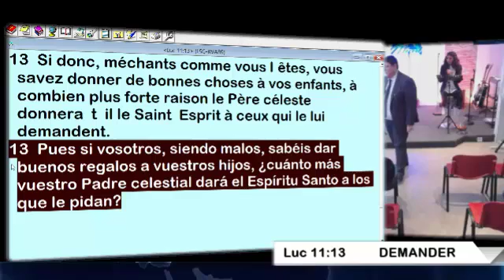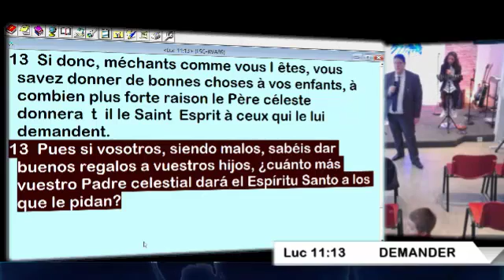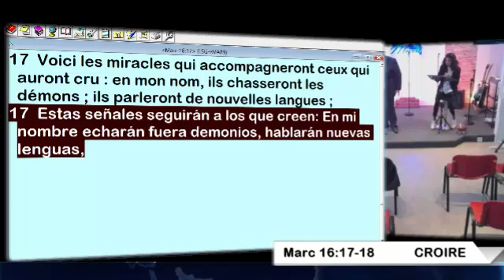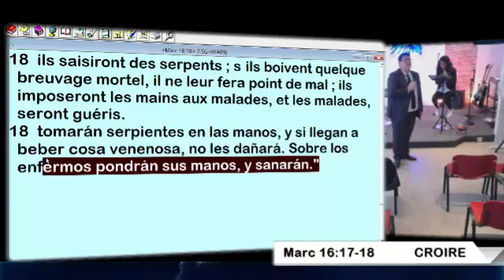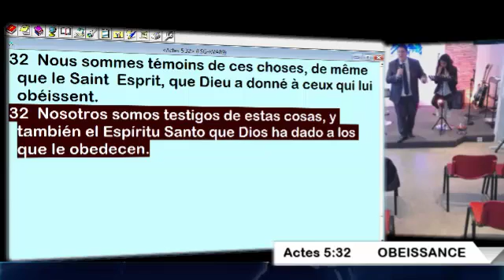Miced France 3 Llenos del Poder/Remplis du Povoir